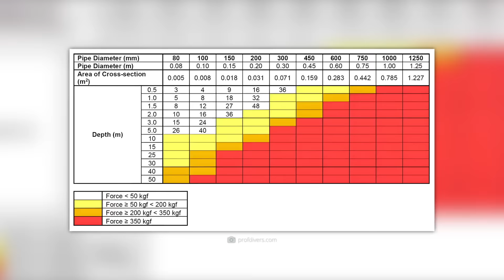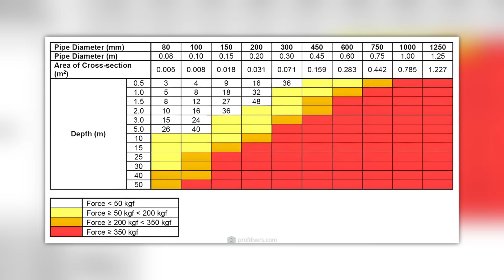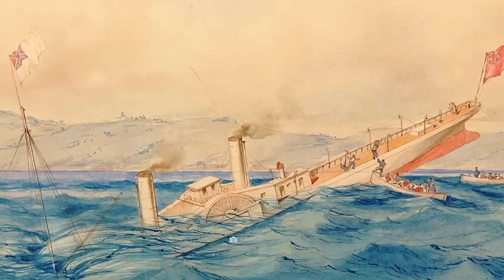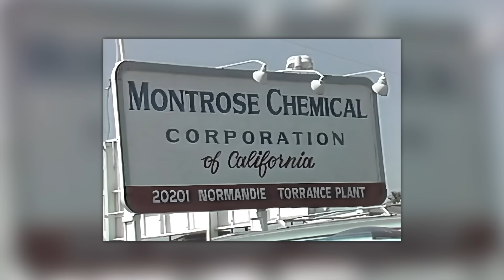5 strasznych rzeczy ukrytych pod morzem!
morze skrywa straszne tajemnice: od podstępnych zjawisk, które zabiją cię w ułamku sekundy, po niewyobrażalnie zanieczyszczony region, niebezpieczeństw oceanu nie można lekceważyć! ale na jakie niepokojące rzeczy powinniśmy być przygotowani podczas naszej następnej wyprawy nurkowej? co kryje się za tymi niesamowitymi morskimi tajemnicami? i dlaczego jeden niewłaściwy ruch może kosztować nas życie?